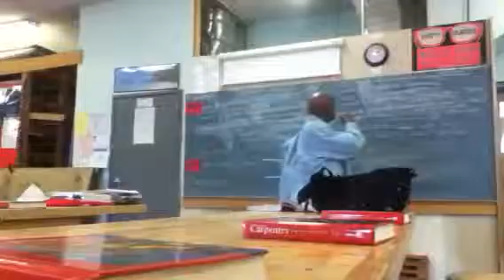Ugly ass construction teacher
Bored ass hell